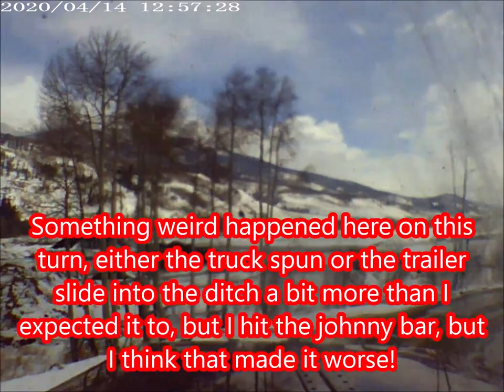Silverthorne, Colorado April 14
Started out in La Crosse, Kansas on April 13, I was bobtailing(no trailer), so I was able to stop at the Casey's convenience store to get some supplies and breakfast. Next scene is me in Colorado, already making my Colorado Springs and Aurora, Colorado drops. Footage of descending Loveland Pass coming out of Eisenhower Tunnel. Video shows myself ascending and descending the mountain side to get to the jobsite.